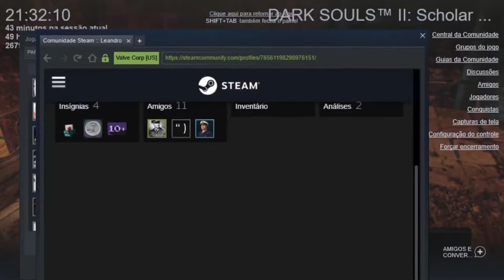Destruindo um Cheater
HORRIVEL ESSE TIPO DE JOGADOR ..
pelo menos ele nao descobriu o HP infinito.